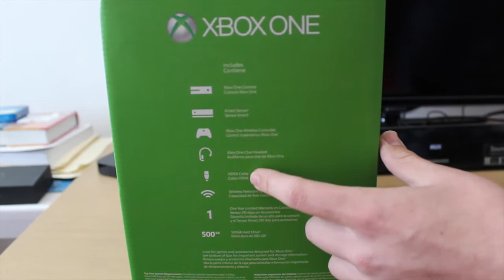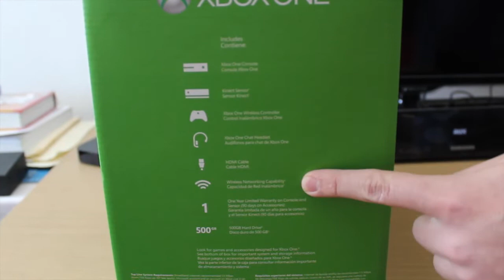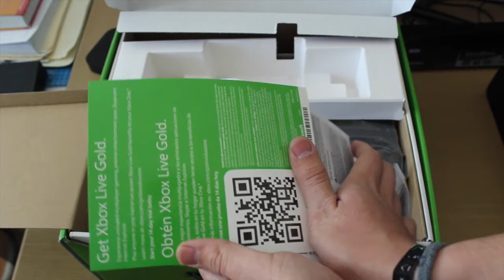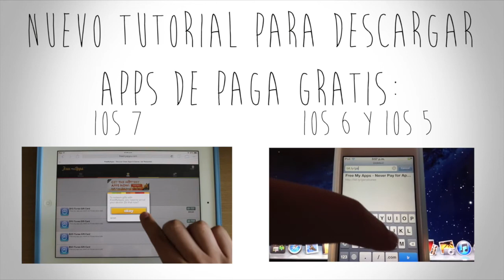Unboxing | Xbox One